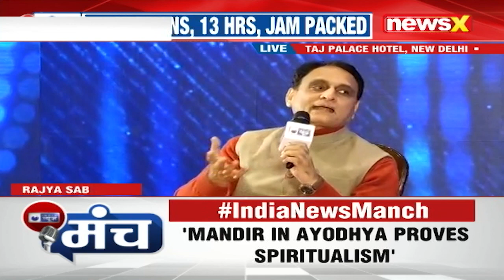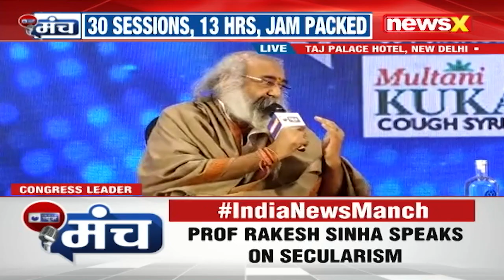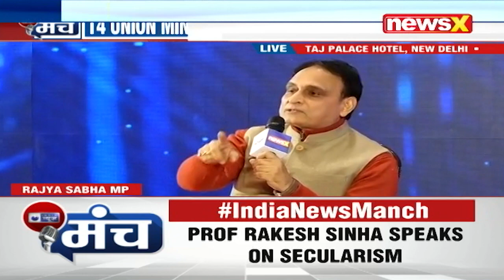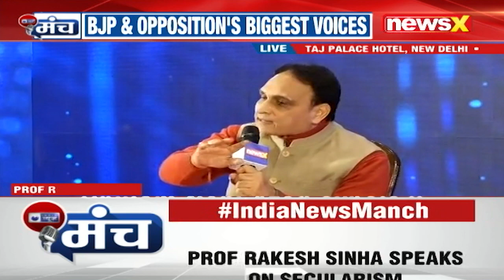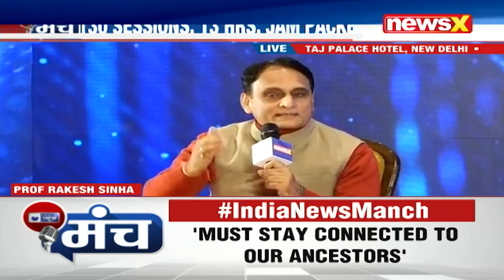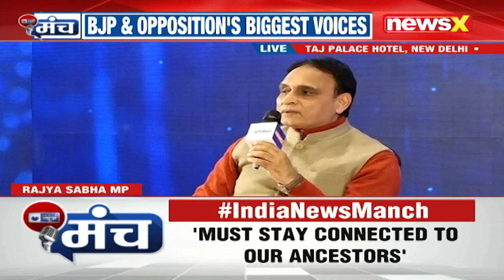India's roots, spirituality and UCC | Rakesh Sinha vs Acharya Pramod at India News Manch | NewsX